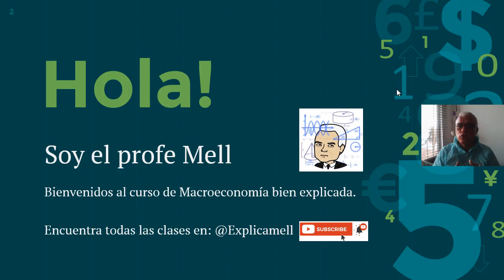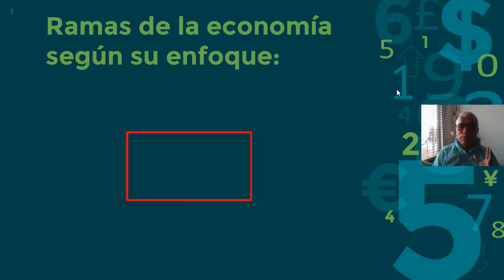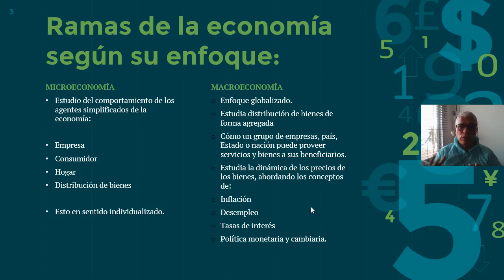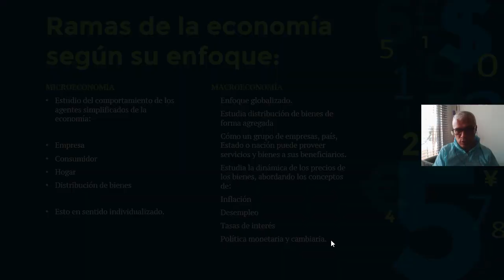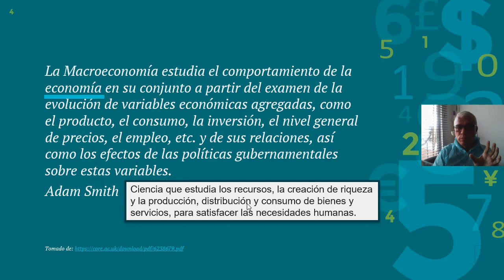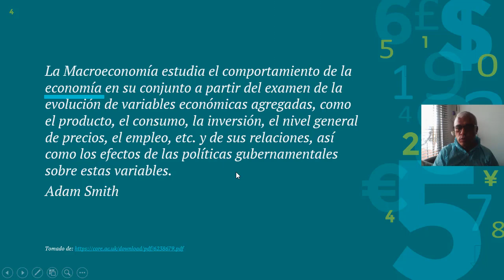Clase 1 Curso Macroeconomía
Este curso está diseñado para entender qué es la Macroeconomía, cómo funciona, para qué sirve y, sobre todo, cómo aprovecharla para nuestro beneficio. Les pido que me acompañen durante todas las clases, que serán breves y explicadas de manera fácil, sencilla y en tus palabras. ¡Bienvenidos!